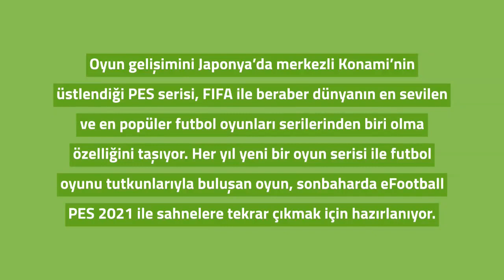eFootball PES 2021’in Muhtemel Çıkış Tarihi - Oyundayim.com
eFootball PES 2021’in muhtemel çıkış tarihi belli oldu. Oyun severler tarafından merakla beklenen ve yılın en çok beklenilen oyunu PES 2021’in çıkış tarihi, Avustralya Sınıflandırma Kurulunun web sitesinde yer alan açıklama ile kesinleşti. Alınan bilgiler ışığında Konami, eFootball PES 2021’in çıkış tarihinin 15 Eylül 2020 olacağını planlıyor.

"Bu video oyundayim.com ekibi tarafından hazırlanmıştır. Tüm oyun haberlerini web sitemizden takip edebilirsiniz."